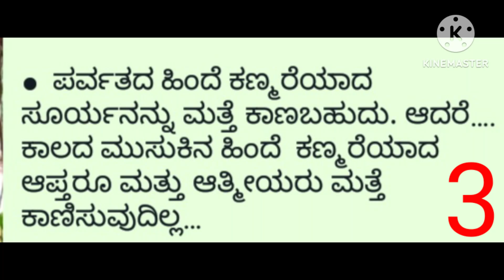useful tips 60 years